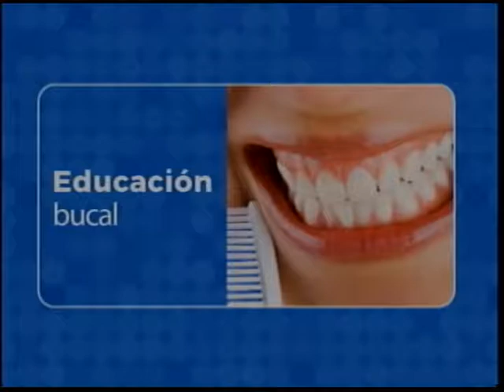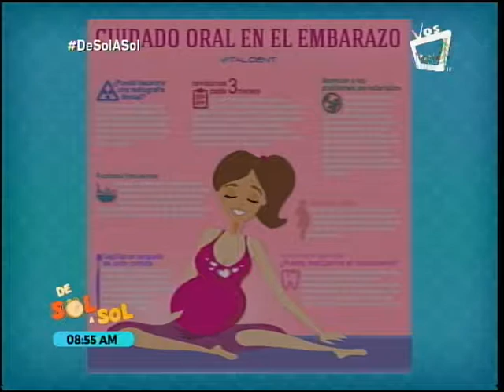Tips y curiosidades dentales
¿Qué es lo que le hace el masticar chicle a nuestra dentadura? En el siguiente video te damos los detalles.